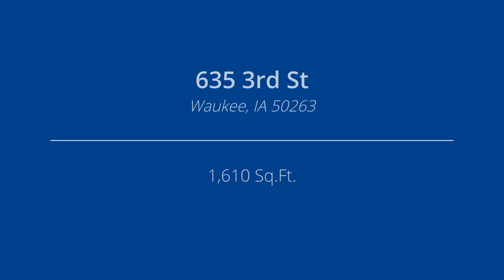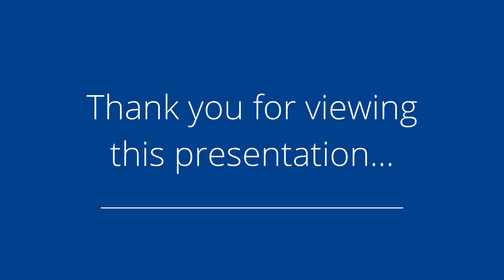635 3rd St, Waukee, IA 50263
Presented by: Jenny Wille